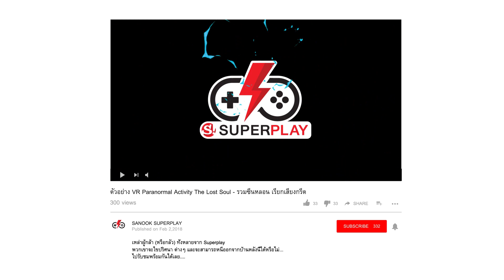หวงเยว่อิง หญิงสาวที่มีมากกว่าความสวย?!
ภรรยาของขงเบ้ง ที่ ตามตำนานสามก๊กนั้น กล่าวว่า มีหน้าตาอัปลักษณ์ แต่มีสติปัญญาหลักแหลม ในKingdom Craft นั้นหวงเยว่อิงเป็นขุนพลสายตีบ้าน ที่เหล่าเจ้าเมืองควรหามาเป็นเจ้าของ

มาร่วมเป็นเจ้าเมือง คลิก